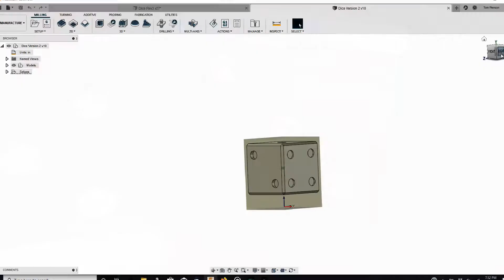Manufacturing Aluminum Dice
Today we show the manufacturing of our Aluminum Dice.  We use CNC equipment to machine both the dice body and to perform the engraving work.

What we Film On:

GoPro Hero5 Black
GoPro Microphone Adaptor
Atr-3500 Microphone